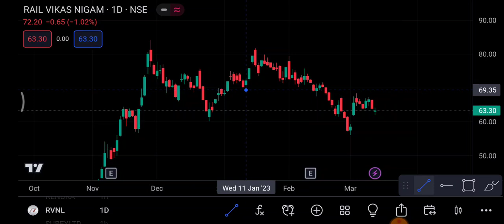RVNL Share 15 March | RVNL Share latest news | RVNL Share price today news | trading in hindi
1-) RVNL Share
2-) RVNL share news today
3-) RVNL share latest news
4-) RVNL share price
5-) RVNL share analysis
6-) RVNL share price today